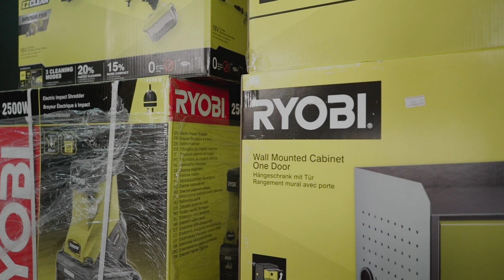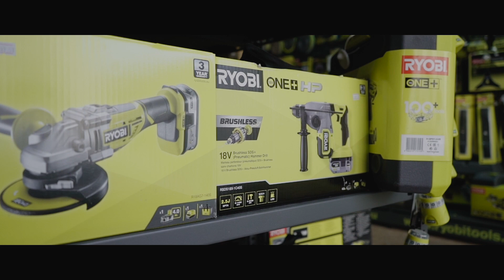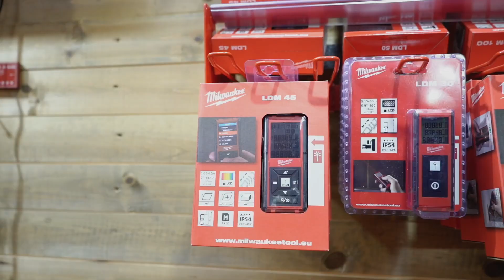KİŞİLƏR ÜÇÜN ƏSL BREND OYUNCAQLAR | BAKIDA BELƏ MAĞAZA YOXDU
ƏSL KİŞİLƏR ÜÇÜN BREND OYUNCAQLAR | BAKIDA BELƏ MAĞAZA YOXDU
Dəstək olun maksimum dostlarınızla bölüşün. Maraqlı işlər göstərəcəyik! Hələ bu başlanğıcdı